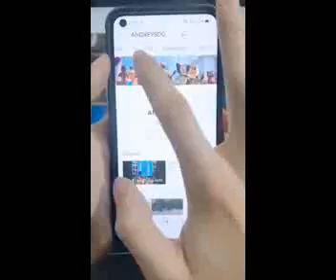shorts minecraft minecraftanimation herobrine steve